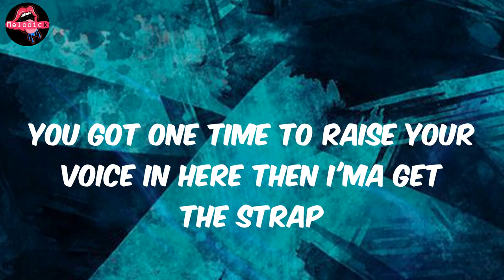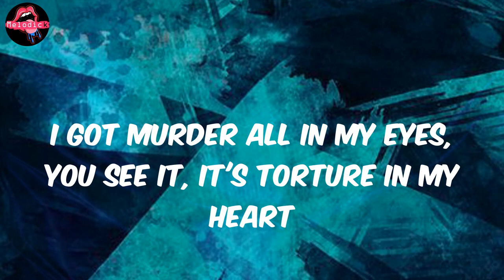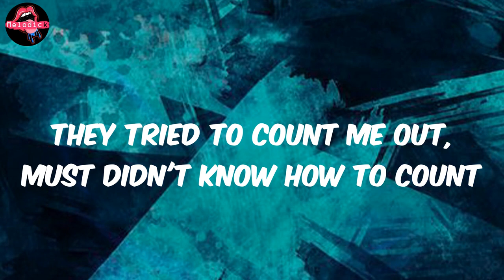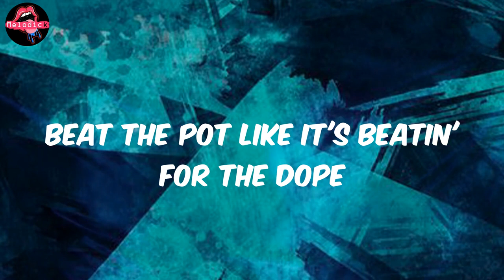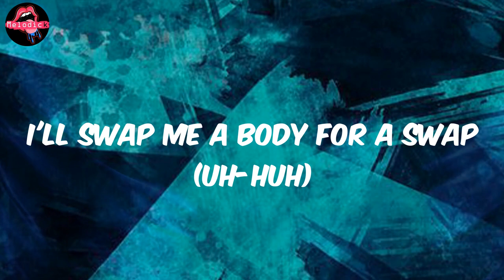Gucci Mane - King Snipe (Lyrics)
Lyrics King Snipe:
Shit, I love Guwop though
Zuwop, 'cause I'm a big Z
Shoutout to Gucci, I think that's my dad
You know, I was just jerkin'
(I just told Richie we rich)
Been said, "Whoopty-woop, whoopty-woop"
I was like, "Bet," though I was lyin'
When them bullets had came my way, I say, "I bet Kodak ain't dyin'"
We put murders backwards after, we turned red rum to wine
I'm that nigga that smack all the smackers so I'm the biggest stepper, five-five
I'm a hot boy, my bitch the coldest, yeah, opposite attract
You got one time to raise your voice in here then I'ma get the strap
I've been chasin' that boy like a fly 'round the house but eventually, I'll get him clapped
All I ever had was the trap, I ain't have me no dad, so I got off my dick, yeah, I jacked
I've been true to this from the jump (uh-huh)
When I do it, consider it done (mm-hmm)
Fuck a shooter, bitch, 'cause I'm one
On point like I'm a dot
I'll swap me a body for a swap
Put a bag right on his top
I got murder all in my eyes, you see it, it's torture in my heart
Beat the pot like it's beatin' for the dope
Pop Percs, I don't drink, I don't smoke
I'ma leave 'fore I beat on a ho
I'm a Z but I'm P for sure
I've been lowkey, she a swoop
Need Codeine with lil' boo
And I know she cheatin' too
But I ain't finna love foolproof
I triple crossed them 'cause I seen it was planned
They tried to count me out, must didn't know how to count
Told her ring up, and didn't know the amount
Expensive new fabrics I couldn't even pronounce (it's Gucci)
No gun policy, stick in the party
Hope nobody gets out of their body
Got his self hurt, he was full of that molly (damn)
We ain't even wanna have to kill nobody (woah, ooh)
Ridin' down Ocean like Fast and the Furious (Gucci)
Caught me red-handed, can't crank up the jury (damn)
Your boss is a pussy, your artist so scared (pussy)
Just a matter of time 'fore they take all your jewelry
These young niggas, they done made killin' a sport
They're brazen, they'll take a switch to New York
So crazy, kill a pig, turn him to pork
I hope they don't try to get my lyrics in court (it's Gucci)
I've been true to this from the jump
When I do it, consider it done
Man, I got juice but I want the lean
I'm smokin' deuce, I pour green
And I got boot but not on my feet
Caresha, please, baby
Bought you a Ring Pop to be funny
I'll take you to case now if you like it
Give my Pomeranian puppy a Russian
I brought this lil' beautiful bitch to the ugly
And I'm King Snipe and I came tucked
Yeah, I came tight, you ain't gettin' none
Miami nights, fuckin' in the club
Shakin' with the dice, they don't really bluff
I made a way, it's only us
Niggas hatin' on me much
All I did was run it up
When I do it, consider it done (it done)
Fuck a shooter, bitch, 'cause I'm one (I'm one)
I'll swap me a body for a swap (uh-huh)
Put a bag right on his top (your heart)
I got murder all in my eyes, you see it, it's torture in my heart (it's there)
I'm a Z but I'm P for sure (uh-huh)
I've been lowkey, she a swoop (a swoop)
Need Codeine with lil' boo (she bad and bougie)